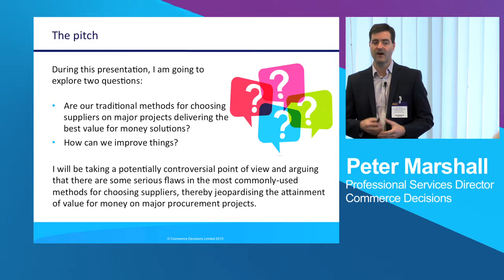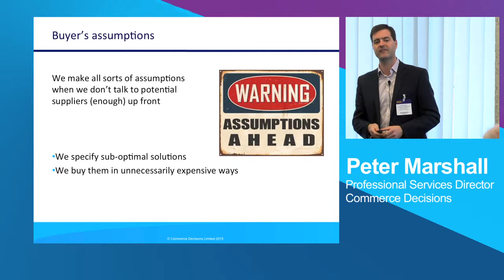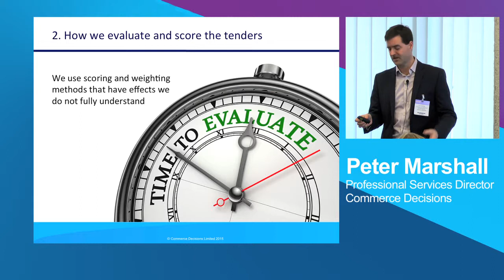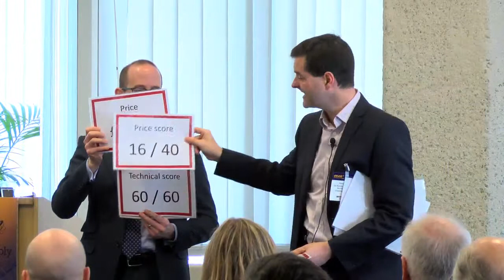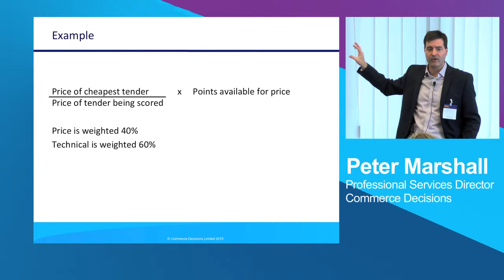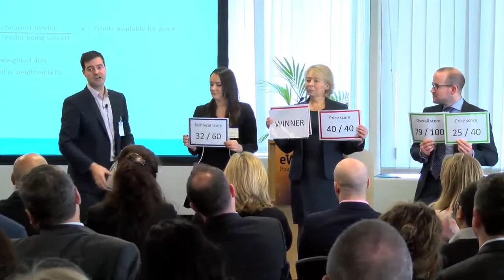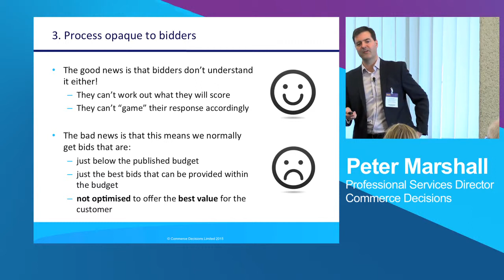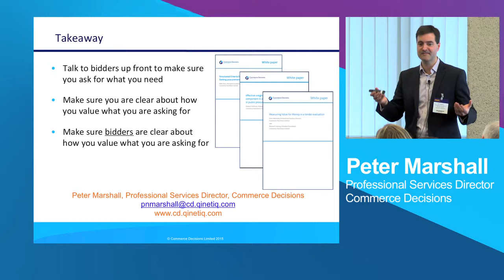eWorld March 2015 - Getting Procurement Right – Delivering Successful, Value for Money Procurements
At eWorld Procurement & Supply March 2015, Peter discussed his experiences on some of the UK’s most significant procurement programmes, focusing on how teams can apply best practice methodologies to deliver the required capability and relative value for money (RVfM).